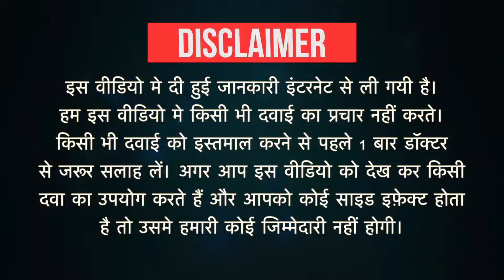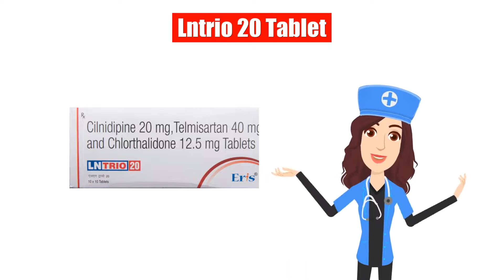Lntrio 20 Tablet Uses in Hindi | Side Effects | Dose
Lntrio 20 Tablet Uses in Hindi | Side Effects | Dosage